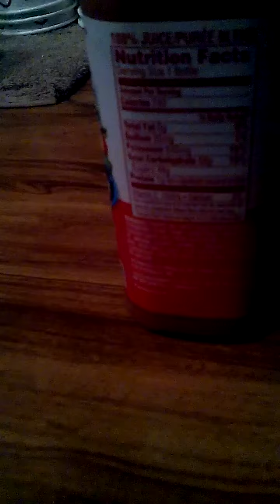Odwalla Strawberry C Monster Smoothie Review.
Odwalla Strawberry C Monster Smoothie Review Video :-) :-)